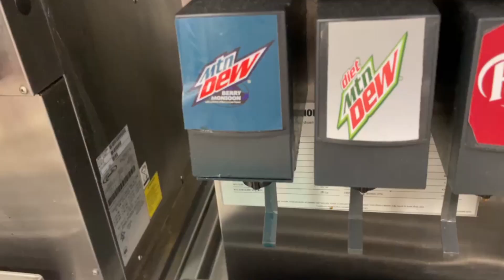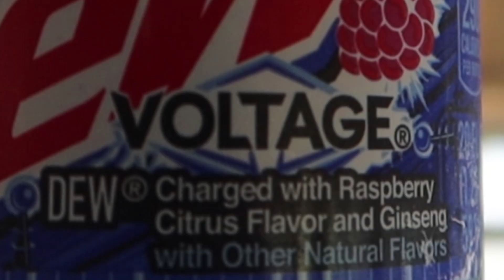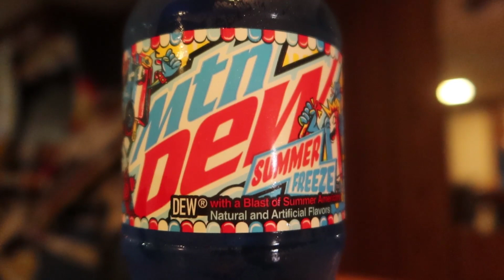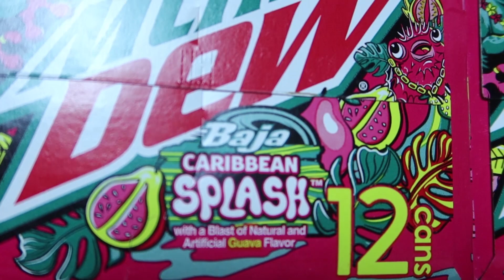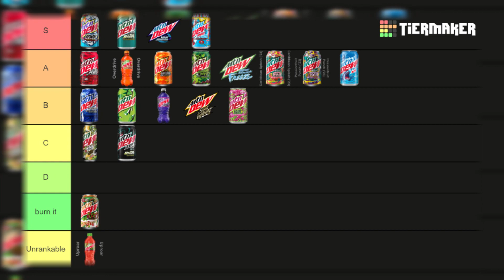Trying & Ranking EVERY Mountain Dew Flavor DAILY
In this video I spent 2 WEEKS trying EVERY Mountain Dew soda flavor that you can buy! I reviewed a new one each day, and ranked them on a tier list. Some were great, and some were DREADFUL.

Nathan's Channel: @TheNathan709

Chapters:
0:00 Intro
0:55 Purple Thunder
1:40 Thrashed Apple
2:08 Berry Monsoon
2:44 Overdrive
3:07 Sweet Lightning
3:28 Uproar
4:58 Livewire
5:24 Voltage
5:41 Code Red
6:18 Summer Freeze
6:47 Original (Slushee)
7:03 Maui Burst
7:50 Original
8:07 Baja Blast
8:39 Baja Passionfruit Punch
9:59 Baja Caribbean Splash
10:19 Baja Blast Zero Sugar
11:46 Major Melon
11:59 Spark
12:29 Frost Bite
12:56 Blue Shock Freeze (Slushee)
13:13 Fruit Quake
14:57 Supernova Slurpee (Bonus)
16:23 Outro

"Trying A Different Mountain Dew Flavor DAILY | The WORST & The BEST"